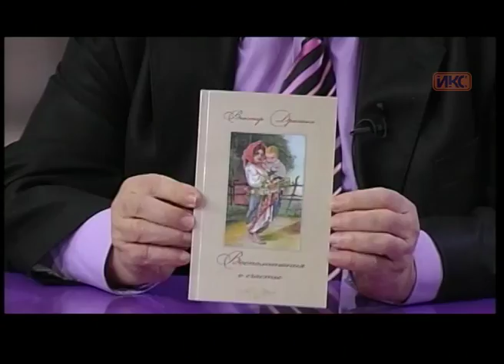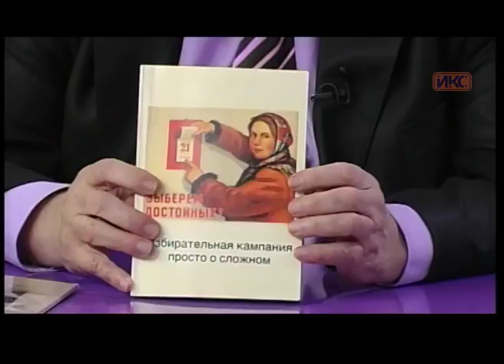В КОНТЕКСТЕ. Эфир от 14.02.2017 (Фесенко, Драченко)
Гости в студии «В контексте»: ученый секретарь «Центральной библиотечной системы для взрослых» Севастополя Анжелика Фесенко и автор книги «Избирательная кампания: просто о сложном» Виктор Драченко